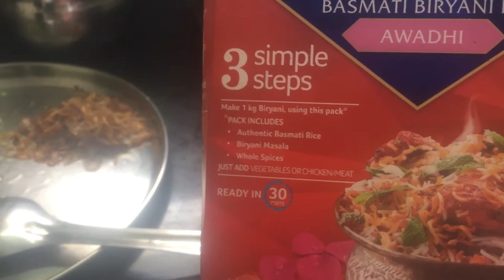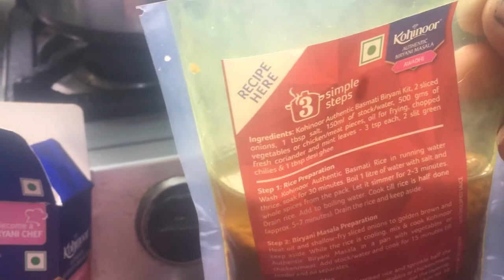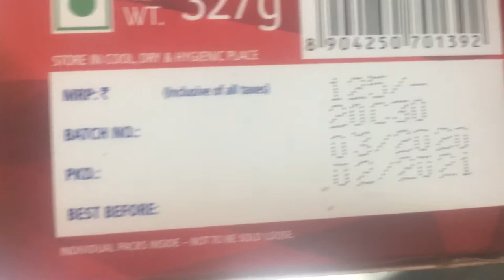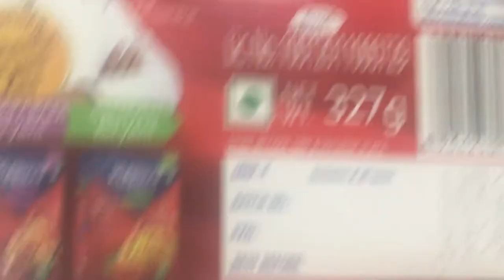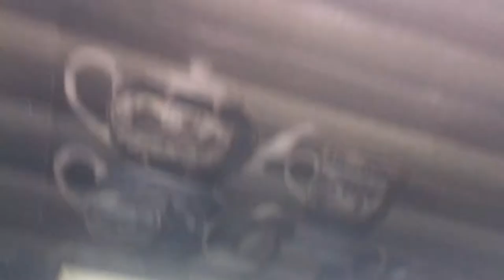Kohinoor authentic basmati biryani kit chicken biryani